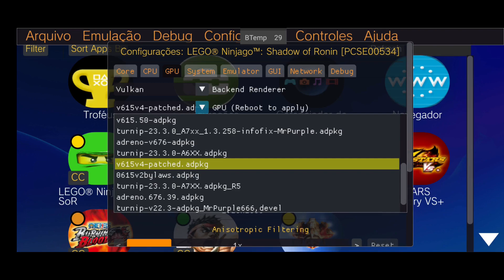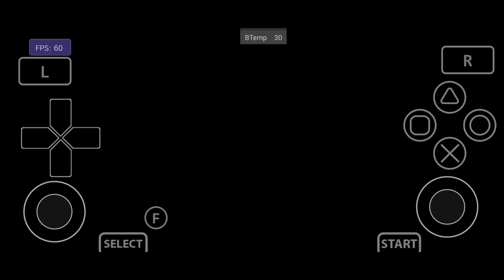Vita3K V8 Teste LEGO Ninjago Shadow of Ronin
✅VITA3K ANDROID REQUER UM DISPOSITIVO DE 64BITS PRA CIMA!

📱 Meu dispositivo 📱
➥ Nome: Poco X3 Pro
➥ Processador: Snapdragon 860
➥ GPU: Adreno 640
➥ Memória RAM: 8 GB LPDDR4X
➥ Armazenamento: 256 GB
➥ Swap: 4GB de RAM com 100% de prioridade

00:00 Inicio e Configuração
00:31 Teste Game LEGO Ninjago Shadow of Ronin